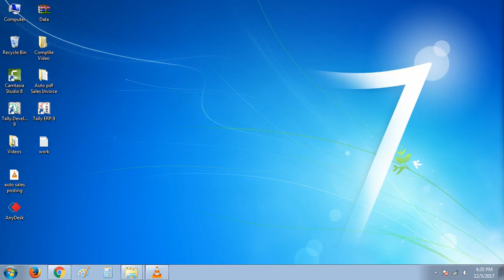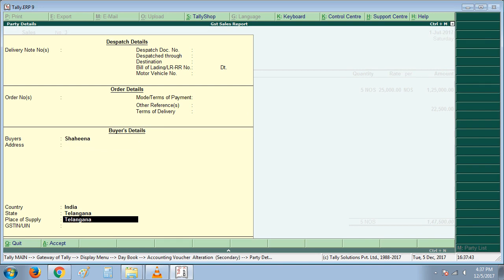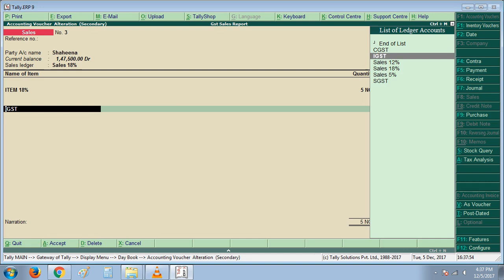T-003 GST Sales Report | Tally Customization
Get Customization done Along with TDL
"We serve your Needs "

We are dedicated Sales, Service and Solution partner for Tally products
offering Solutions on Tally platform and services for Tally products since 10+ years.
Business segments and have build solutions to cater to specific Requirements of those segments.
We also provide services to integrate other third party applications with Tally.ERP 9.